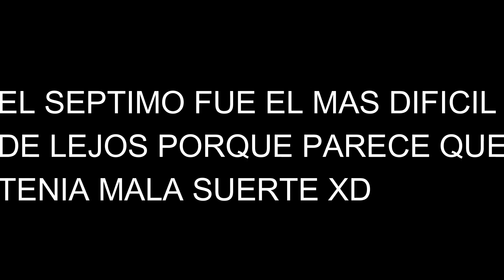Matando💀Solo Con Tachos De Basura - Saitama battlegrounds / BOBLOX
Matando 7 personas solo usando los tachos de basura 💀💀💀